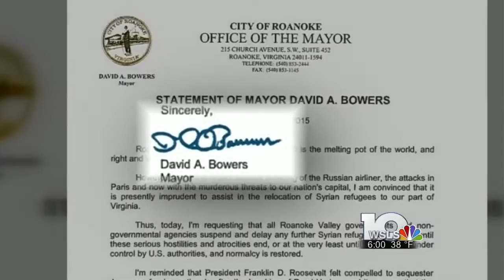Mayor David Bowers talks about a potential run for congress in the 9th district